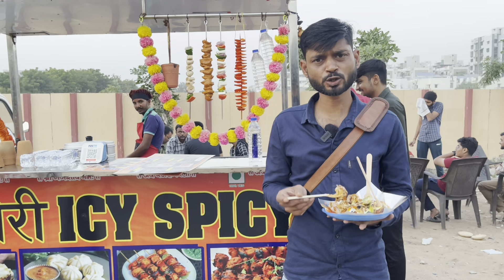ઇન્દોરી મસાલા નો જાયકો ગુજરાતી લોકો ને જામી ગયો | Famous Indian Food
Hey Foodies

Chetan's food tour – Exploring the Taste of gujrat

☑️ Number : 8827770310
☑️ Addresh: nikol DMART ni same khaudhara gali
☑️ Location :

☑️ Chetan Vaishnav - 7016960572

street food
Surat Street Food
Surat Food
gujarati food
indian food
baroda street food
best street food to try in surat
foodie incarnate gujarat
surat food
street food gujrat
gujrat street food tour